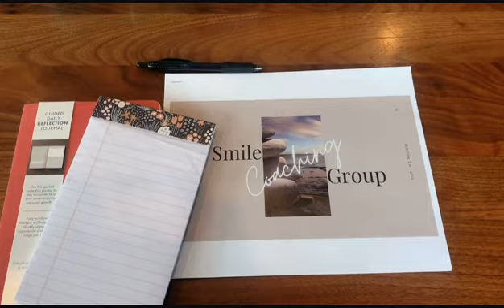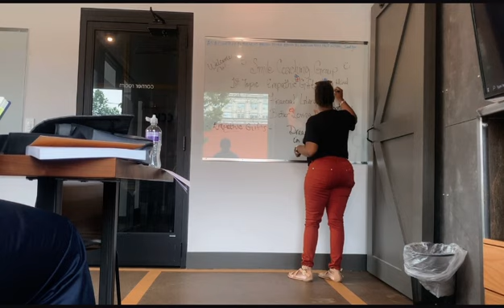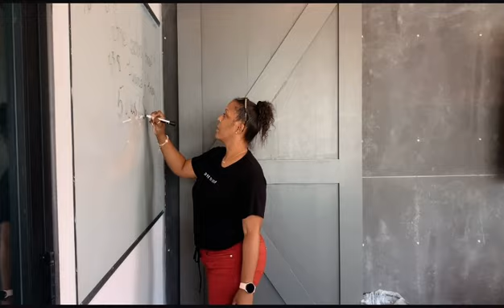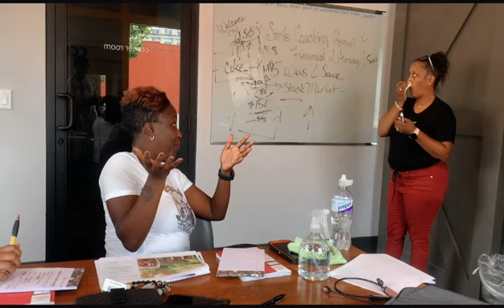Smile Group Coaching Session: Empathic Gifts, Financial Literacy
Smile Group Coaching session 9/18/2022 discussion that increases understanding about empathic gifts and finances.

Want to Join? for details.